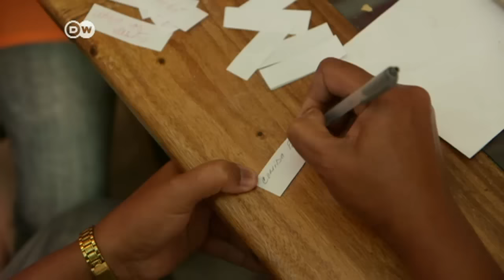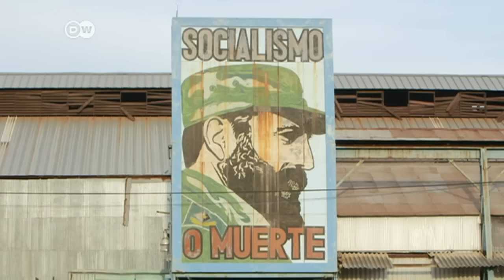Kuba: Medienlandschaft im Wandel? | DW Nachrichten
Die USA und Kuba haben noch viel zu tun auf dem Weg der Annäherung. Weder ist es Barack Obama bisher gelungen, das Handelsembargo der USA gegen Kuba aufzuheben, noch will Präsident Castro den Sozialismus abschaffen. Auch im Blickpunkt: die Medien.